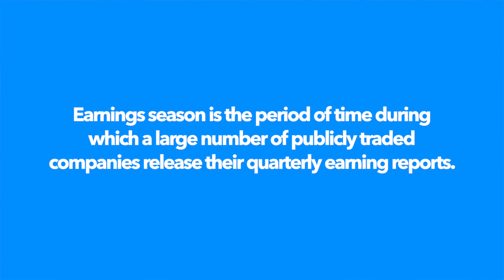Maconomics: What is Earnings Season?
In this episode, we discuss one of the most important times for companies, Earnings Season. Publically traded companies report earnings every three months. On this episode, Ro$$ walks us through what to look for and how to profit off earnings.